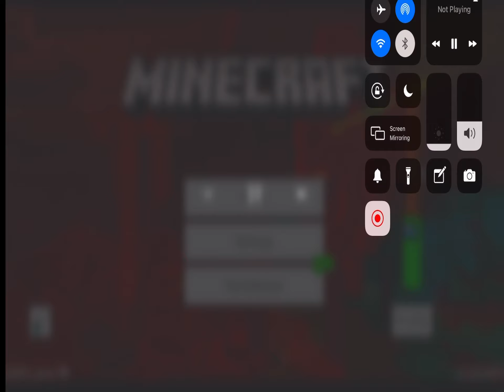The croissants are eating my toes with backing-track VEVO